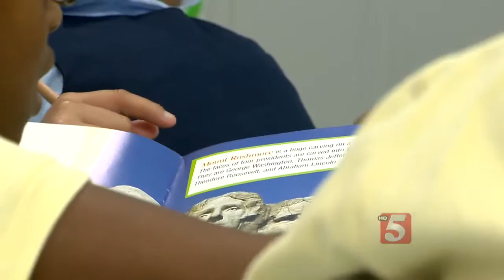East Nashville Community Advisory Committee Meets Wednesday Night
A select group of parents, teachers and students will get to talk to Metro School's Director Dr. Jesse Register Wednesday evening to discuss ways to fix low performing schools.